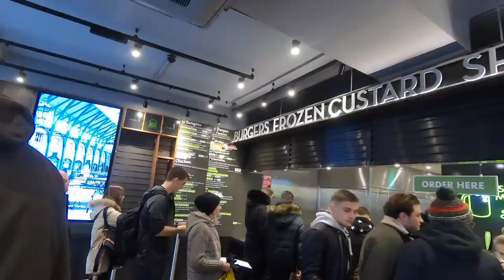Vlog - London Day 2 - Boxing day department store haul!